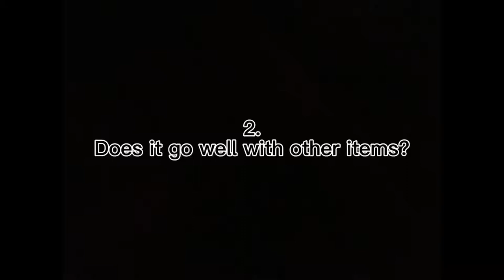Coconut Clogs Review in 1 Minute and 33 Seconds:Is it good? | Bee Swarm Simulator